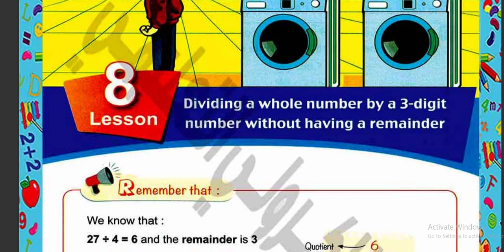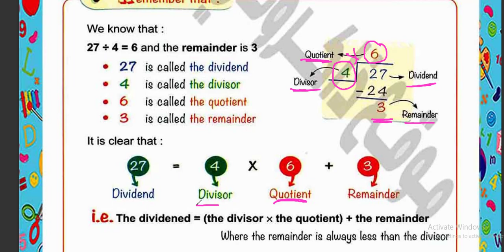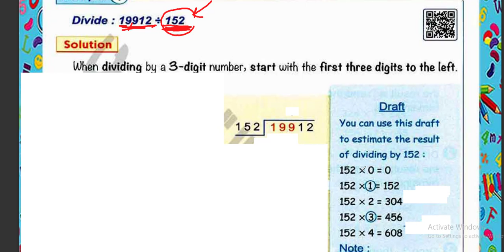Junior 5/Dividing a whole number by a 3 digit number